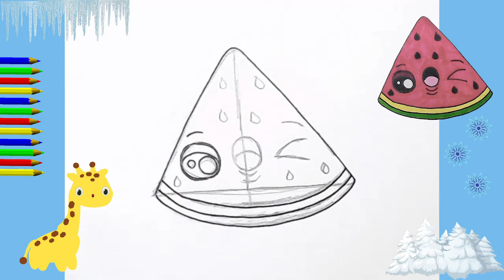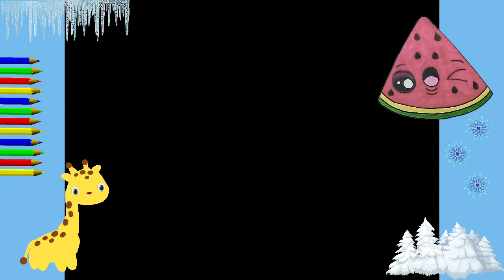Как нарисовать МИЛЫЙ. просто, Рисунки для начинающих. арбуз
Рисунок KAWAII шаг за шагом Как рисовать... Идеи для рисования шаг за шагом Kawaii КАК нарисовать собаку Супер простые рисунки, идеи и приемы рисования за 5 минут. Кавайные пошаговые рисунки для рисования и раскраски. Рисуем шаг за шагом. Хотите научиться рисовать Каваи? Веселые рисунки за 5 минут. Еда в стиле кавай, животные в стиле кавай, вещи и предметы в стиле каваи, милые, очаровательные рисунки. Как нарисовать динозавров очень легко, с очень легкими 👀 глазами в стиле каваи. Рисунки для рисования единорогов, динозавров, животных